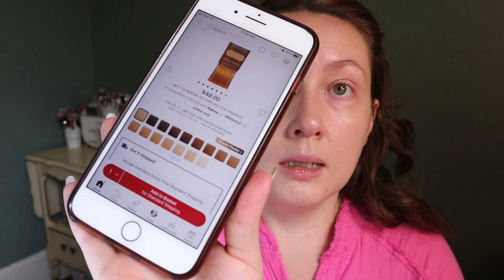NEW Danessa Myricks YUMMY SKIN TINT: First Impressions + Wear Test on Dry Skin | Carly Rose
Hey guys! In this video I'm trying the new Danessa Myricks Yummy Skin Serum Skin Tint (I have the shade 4). This product checks all my "foundation" boxes! I'll have to keep testing it out, but let me know what you guys think. Did you pick this one up??

Danessa Myricks Beauty Yummy Skin Soothing Serum Skin Tint Foundation with Peptides + Ceramides in 4
Danessa Myricks Beauty Yummy Skin Blurring Balm Powder Flushed - Matte Color for Cheek & Lip in Golden Hour
Anastasia Beverly Hills Brow Wiz Ultra-Slim Precision Brow Pencil in Soft Brown
Rare Beauty by Selena Gomez Warm Wishes Effortless Bronzer Stick in Power Boost